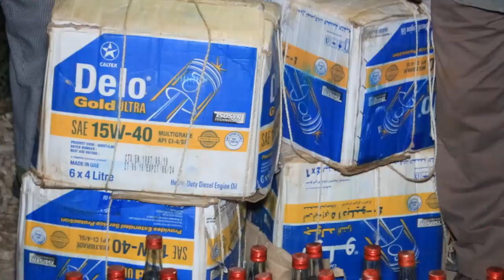Ciidamada Booliska Burco oo Soo Bandhigay Khamri Ay Qabteen